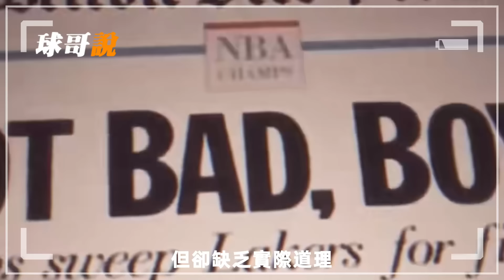下一個Michael Jordan？ Edwards放出狂言：以前的球員都沒技術！魔術師回嗆：連總冠軍都沒拿過，根本沒資格去談傳奇